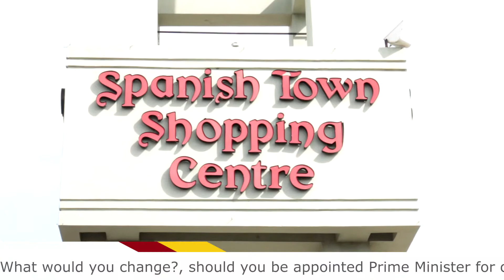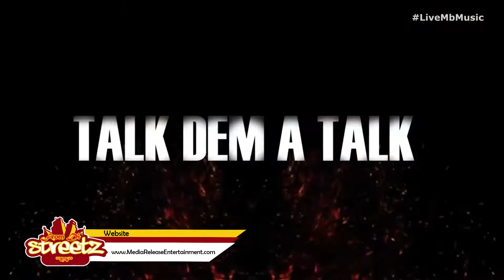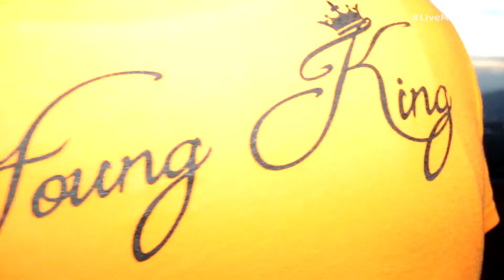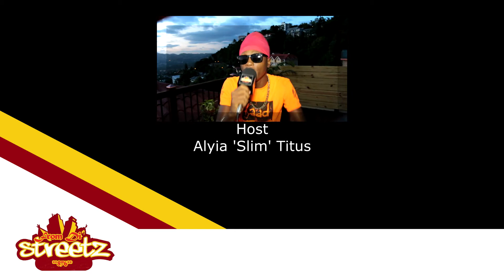From Di Streetz: Episode 3 Interview with recording artist Teflon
Teflon talks about his label and the release of his album titled "Young King"